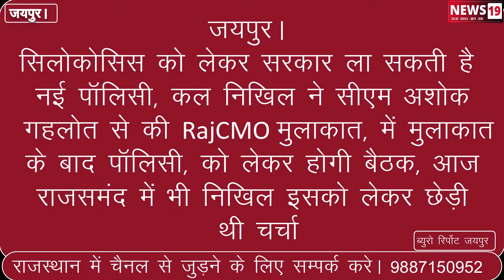जयपुर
सिलोकोसिस को लेकर सरकार ला सकती है नई पॉलिसी